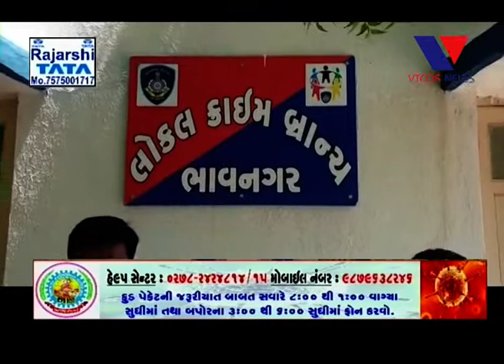BHAVNAGAR : 62 HAJAR NA CHORI NA MUDDA MAL SATHE LCB DWARA SHAKHS NI DHARPAKAD KARAI